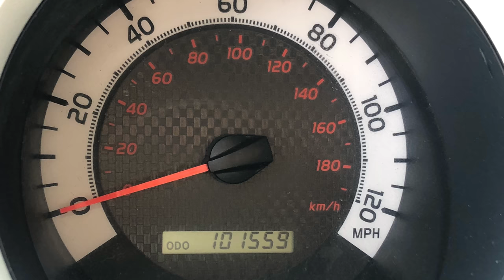2014 TOYOTA TACOMA WITH CAMPER HERE @ EMPIRE MOTORS MONTCLAIR POMONA CHINO CORONA UPLAND LA